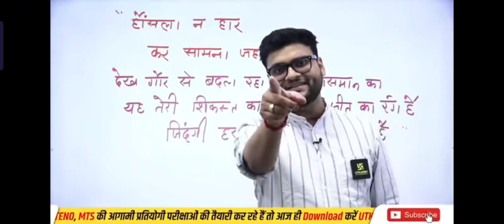Hosla Na Haar Kar Samna Jahan Ka 🫡very Hard Motivation Lines